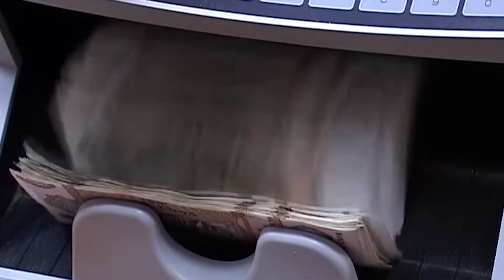AJUTOR MATERIAL PENTRU COPII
Ajutor material de peste jumătate de milion de lei va fi oferit de Primăria Capitalei pentru copiii aflați în dificultate. Autoritățile municipale anunță că banii sunt destinați pentru alimentație, haine, rechizite și produse de igienă.